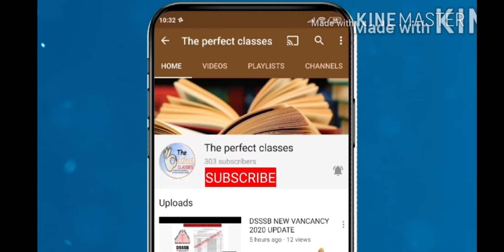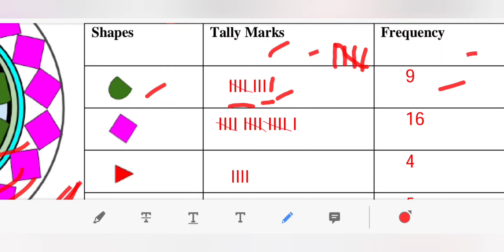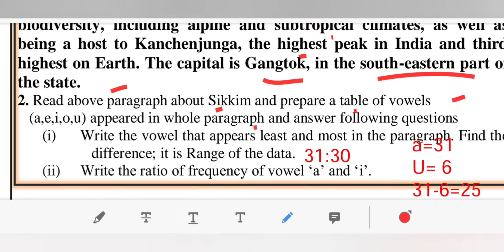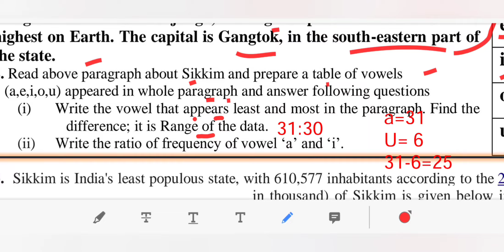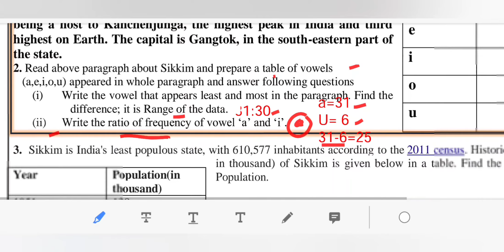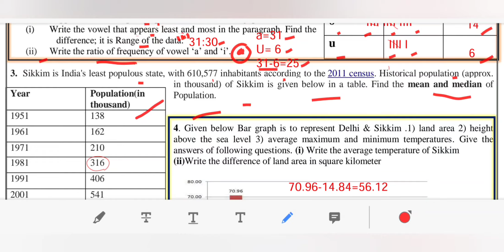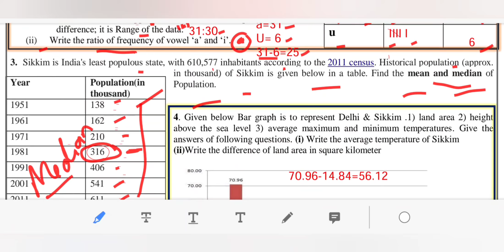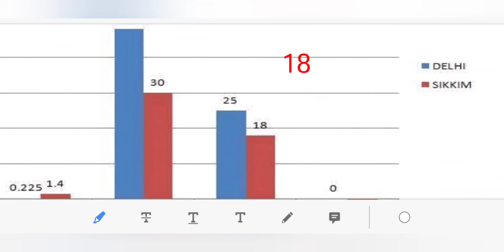DOE DELHI WORKSHEET 27 CLASS 7 (MATHS )ENGLISH MEDIUM TUESDAY 29 DECEMBER 2020